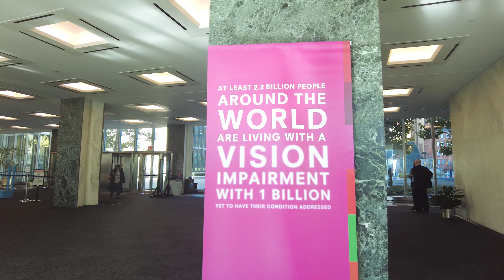VisionSpring Visits the United Nations for World Sight Day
We were honored to celebrate World Sight Day 2022 at the offices of the United Nations! We screened and corrected the vision of UN ambassadors and mission and agency staff as we advocated for member states to translate their historic resolution on eye health into action.
At VisionSpring, we believe in the wonder of clear vision for everyone. By accelerating the use of eyeglasses in emerging and frontier markets, we increase lifelong earning, learning, safety, and well-being for people vulnerable to poverty. We are creating a world where all people who need eyeglasses will have them by 2050.

See well. Do well.